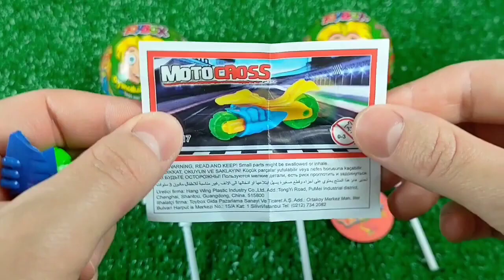ASMR Mukbang 두찜 신메뉴 스팸부대 찜닭먹방 떡볶이 튀김 치즈볼 Spicy Noodles Tteokbokki Chicken Eating.I HIU 하이유,candy